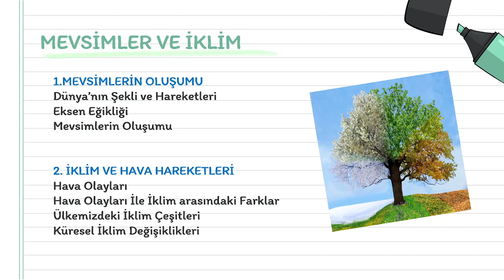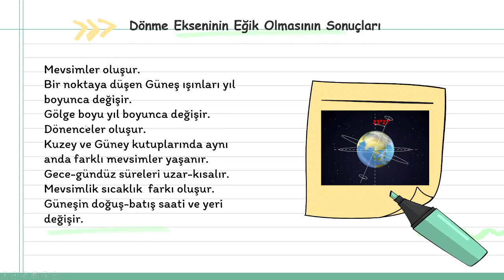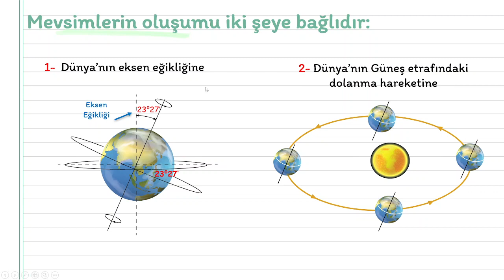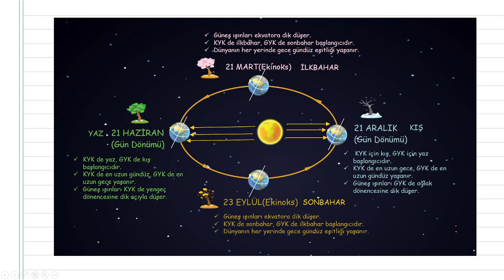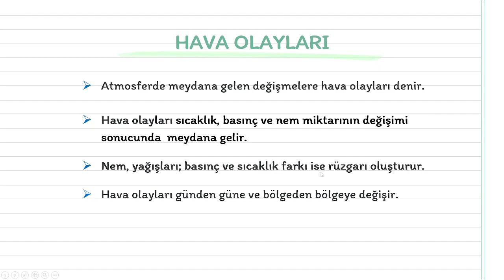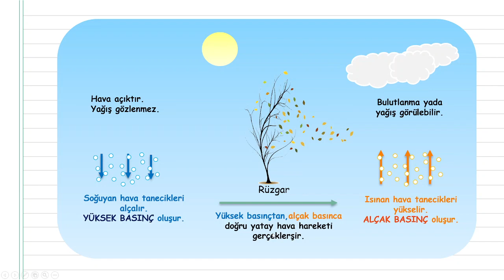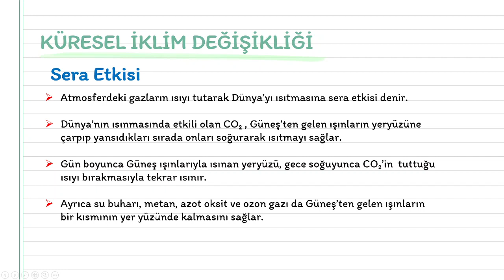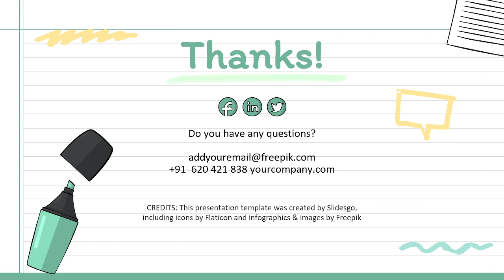MEVSİMLER VE İKLİM - 2023 LGS - 1.DÖNEM TEKRARI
Mevsimler ve İklim Fen Bilimleri 1. dönem 1.ünite konu tekrarı. 2023 LGS sınavında sadece 1.dönem konuları sorulacak.